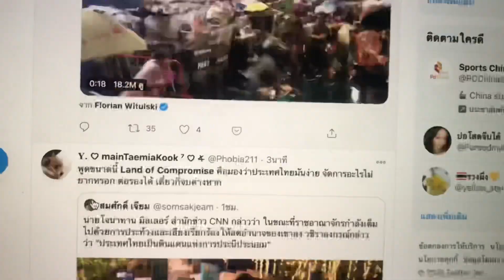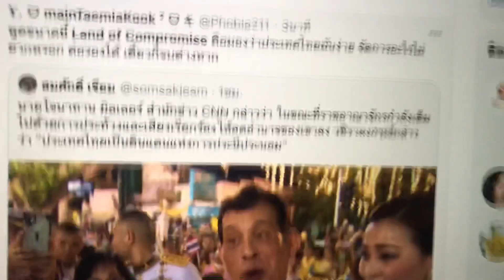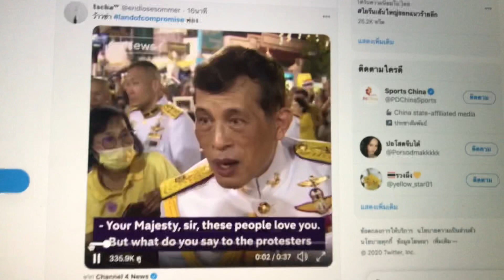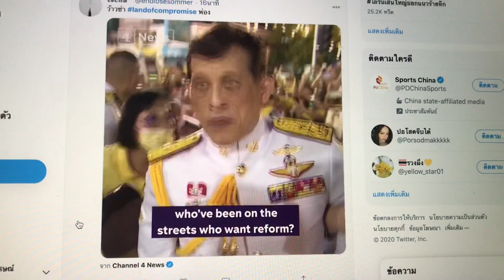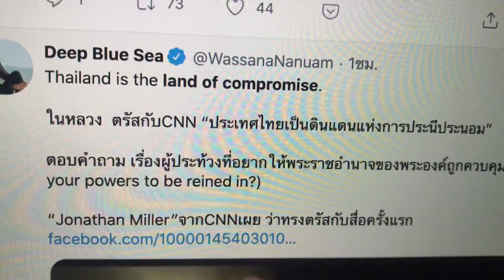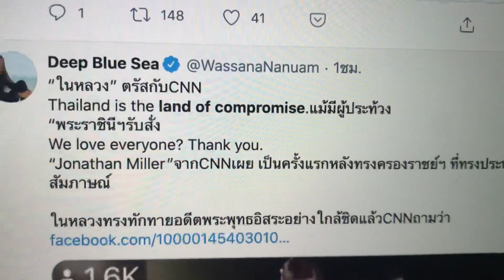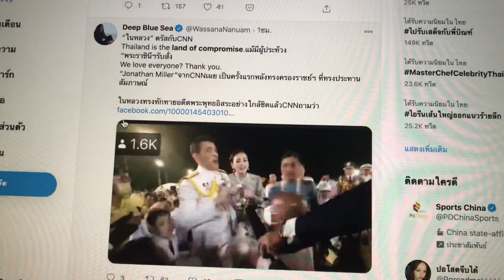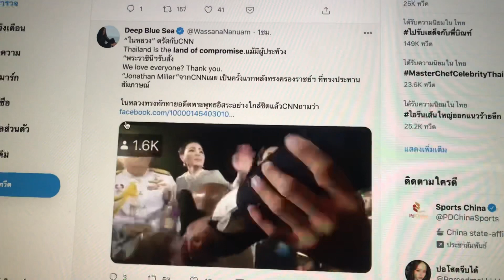ในหลวง ร.10 สัมภาษณ์ผู้สื่อข่าว CNN ตรัส Thailand is the land of compronise หลังทรงทักทายพุทธอิสระ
ขอบคุณ Twitter และ ทุกทวีต
จันทร์ 2 พฤศจิกายน 2563